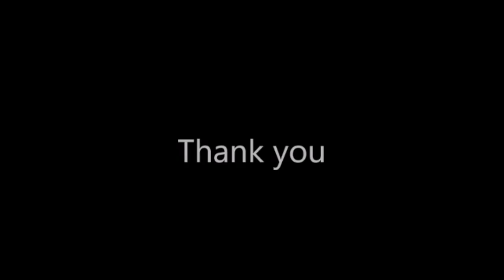"Blessed Hope" at Campion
Nathan Greene's painting "Blessed Hope" comes to Campion Academy